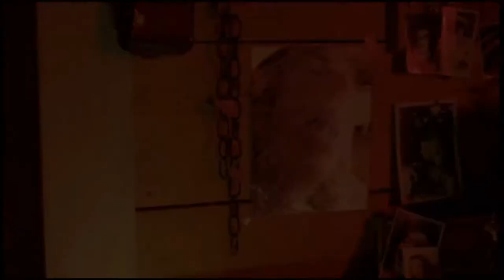Cinema Epoch Halloween Trailer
Cinema Epoch Halloween Trailer featuring Rise Of The Scarecrows which includes, "Martin's Old Uke" and, "Sunday Afternoon", available on "The Collection"